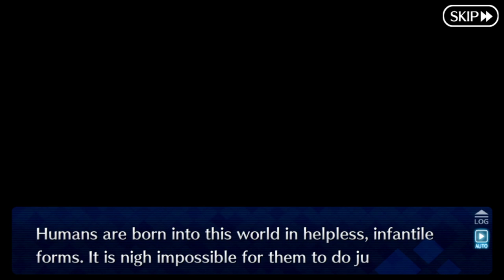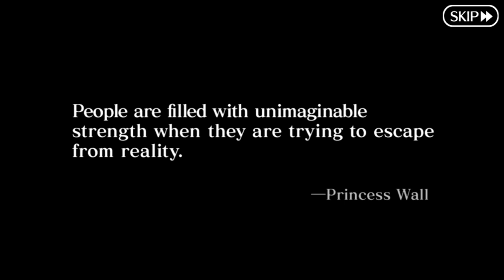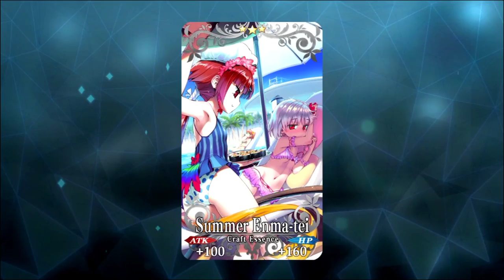Fate/Grand Order - Summer 2021: All In! Las Vegas Championship Match (Day 1)